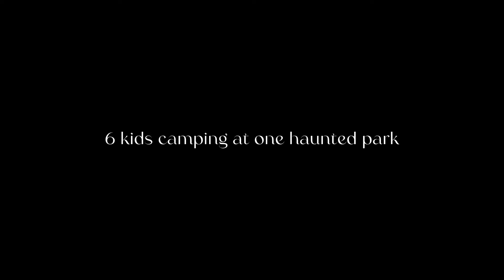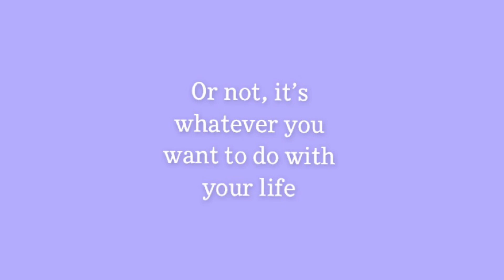The Nightmare Of Janyla (Trailer) | Skit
Hiiii ok, so, this video was filmed back in August 2021. It’s not an actual movie trailer it’s just fun little scrip me and my cousins did. Sorry for still posting old videos.

Guest Social Media’s

@Hydro Nae @hydro_jay3719